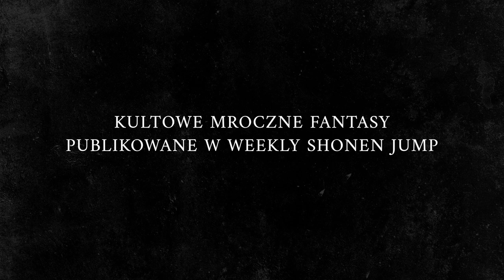BASTARD!! -Heavy Metal, Dark Fantasy- | Zwiastun | Netflix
Premiera serialu Netflix „BASTARD!! -Heavy Metal, Dark Fantasy-” już 30 czerwca. Tylko na Netflix!

Czterysta lat po upadku współczesnej cywilizacji świat ogarnął chaos, w którym o władzę walczy się magią i mieczem.

Coraz silniejsza staje się Armia Mrocznej Rebelii, która chce zapanować nad światem i wskrzesić Anthrasax — bóstwo destrukcji. Jej przerażająco groźni i władający magią dowódcy, czyli Czworo Boskich Królów, wydają rozkaz ataku na królestwo Metallicany leżące na Kontynencie Centralnym Metallionu. Aby je uratować, Tia Noto Yoko, córka Najwyższego Kapłana, musi podjąć trudną decyzję. Postanawia wskrzesić potężnego pradawnego czarodzieja, który niegdyś chciał rządzić światem, a teraz jest zamknięty w ciele Luciena Renrena, czyli jej przyjaciela z dzieciństwa. Uwięzionego maga uwolnić może tylko pocałunek dziewicy. Yoko jest świadoma niebezpieczeństwa, ale i tak decyduje się zbliżyć swoje usta do ust Luciena — w tym momencie powietrze wypełnia złowroga energia o szokującej sile. Tak oto bowiem wolność odzyskuje legendarny Mroczny Schneider — najpotężniejszy, najbardziej szalony i najpiękniejszy bohater w dziejach!

Serial Netflix „BASTARD!! -Heavy Metal, Dark Fantasy-”

Informacje o serwisie Netflix:
Netflix to jeden z największych na świecie rozrywkowych serwisów streamingowych, z którego korzysta 222 mln opłacających abonament użytkowników w ponad 190 krajach. Udostępnia on wiele gatunków filmów, seriali, programów i gier mobilnych w różnych językach. Netflix umożliwia użytkownikom oglądanie materiałów bez ograniczeń czasowych, o każdej porze, w dowolnym miejscu i przy użyciu niemal każdego urządzenia wyposażonego w ekran i połączonego z internetem. Rejestracja w serwisie pozwala na swobodne uruchamianie, zatrzymywanie i wznawianie odtwarzania – bez reklam i zobowiązań.

Złowrogie siły grożą ożywieniem Anthrasax — bóstwa destrukcji. Królestwo Metallicany wzywa na pomoc czarnoksiężnika o nieprzewidywalnym temperamencie.